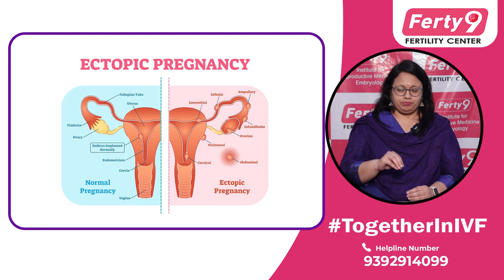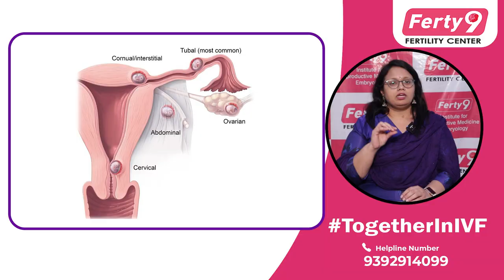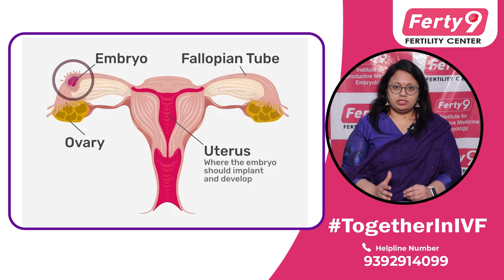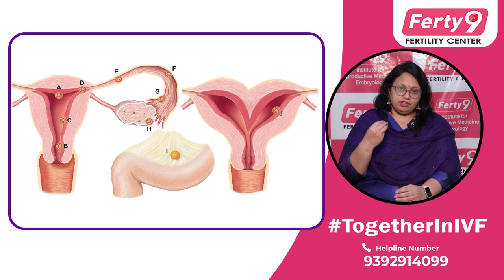What is Ectopic Pregnancy? Causes & Symptoms | Pregnancy Difficulties Telugu | Dr. Sandhya | Ferty9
Seeking guidance or have questions about fertility? Our experts are here to assist you every step of the way!

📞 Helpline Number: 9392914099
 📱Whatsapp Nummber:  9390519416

Hii, I'm Dr. Sandhya Deepika. In this video, we delve into the details of ectopic pregnancy, a serious condition where a fertilized egg implants outside the uterus. Learn about the common causes, warning signs, and symptoms of ectopic pregnancy, and understand the potential risks and complications.